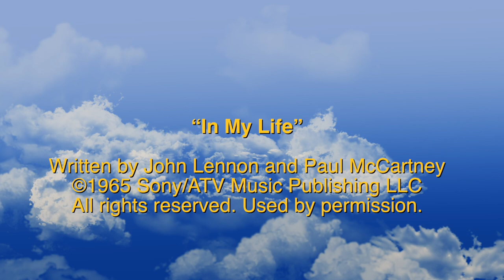Keb’ Mo’ –“In My Life"– 30th Annual John Lennon Tribute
Keb' Mo' at Theatre Within's 30th Annual John Lennon Tribute, Beacon Theatre, NYC, November 12, 2010. With Jack Petruzzelli - guitar, Pete Kennedy-- guitar, Tony Shanahan - bass,  Kevin Bents - keyboards,  Rich Pagano - drums/Musical Director.